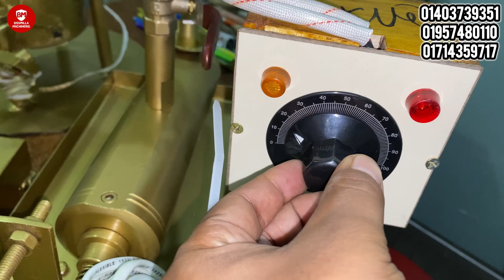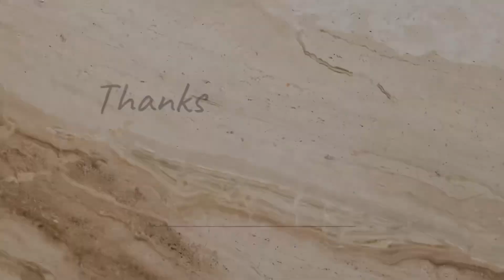কলম তৈরি করে বিজনেস করুন || 01403739351 || Ball pen making business || বলপেন মেশিন বিজনেস করুন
বিসমিল্লাহ মেশিনারীজ

আপনাদের সকলকে জানাই বিসমিল্লাহ মেশিনারীজ পক্ষ্য থেকে সাগ্বতম।
যেমনঃ

যোগাযোগঃ ০১৯৫৭৪৮০১১০
শুক্রবার বন্দ।